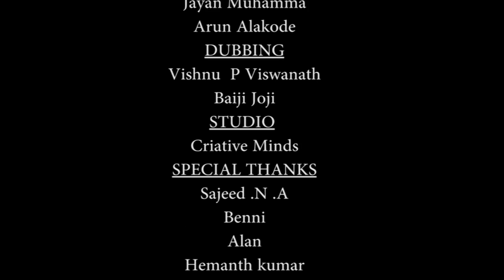ജീവിതത്തിൽ ഇങ്ങനെ പറ്റിയിട്ടുള്ളവരും ഉണ്ടാവിലെ .?കളിച്ച കളി.. Malayalam short film " ARCHANA "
Screen play & Direction -  Arun Sugesh
Producer                          -  RVD Movies
Dop                                   - A. Manohar
Story                                 -  Abhilash  Antony
Lyrics & Music                 - Dr, Varun
Sound Mixing                   -  Vishnu P Viswanath